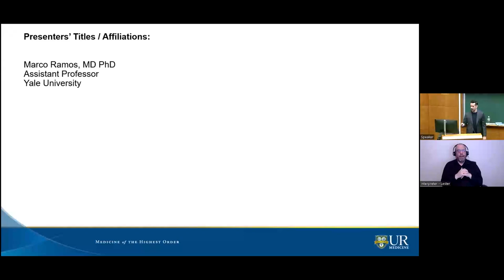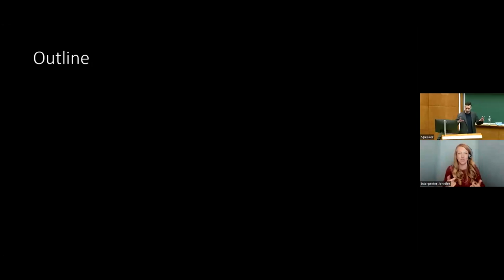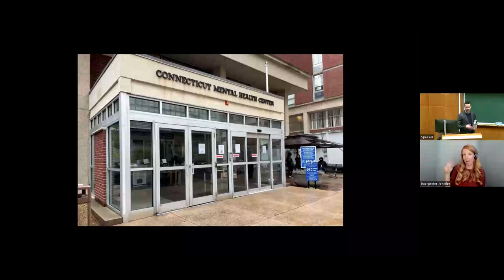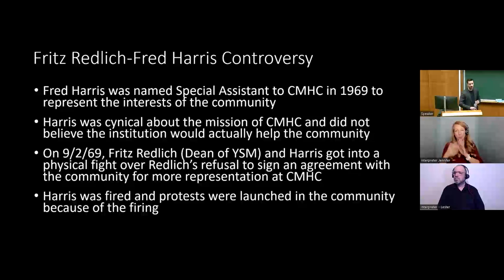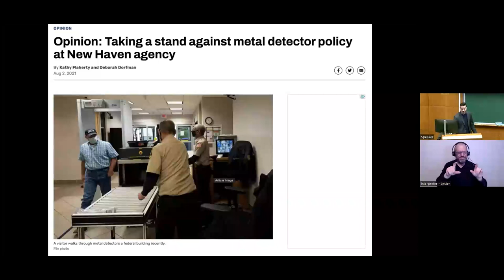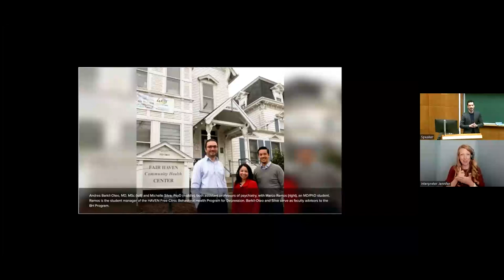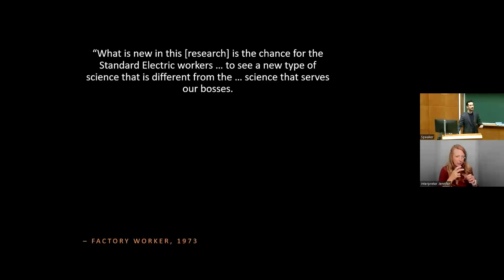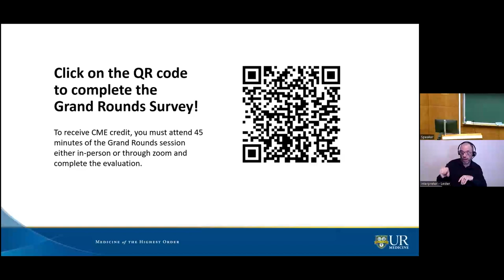3-6-2024 Psychiatry Grand Rounds | Marco Ramos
The History of Psychiatry as Harm Reduction
Speaker: Marco Ramos, MD, PhD

Department of Psychiatry Grand Rounds
University of Rochester Medical Center